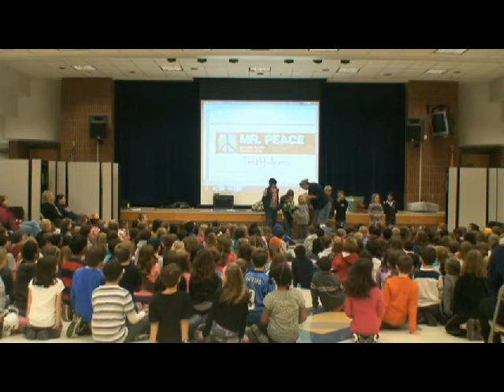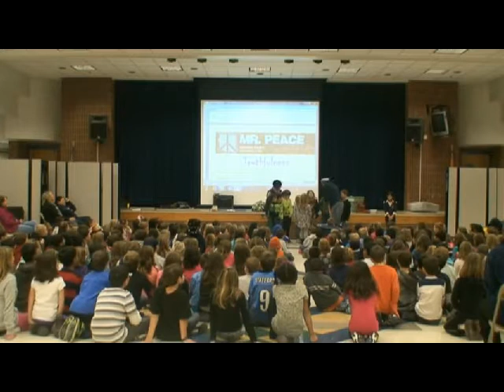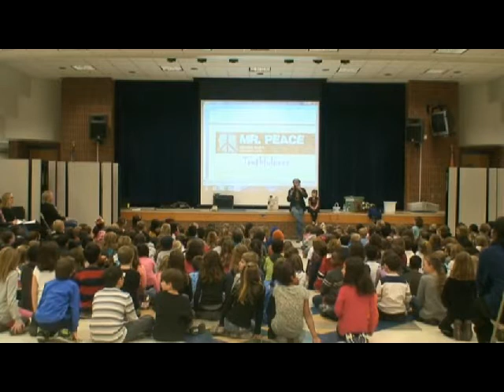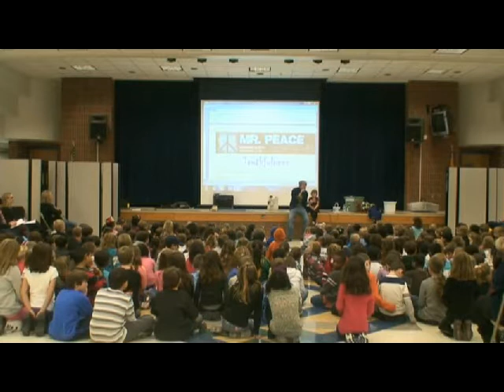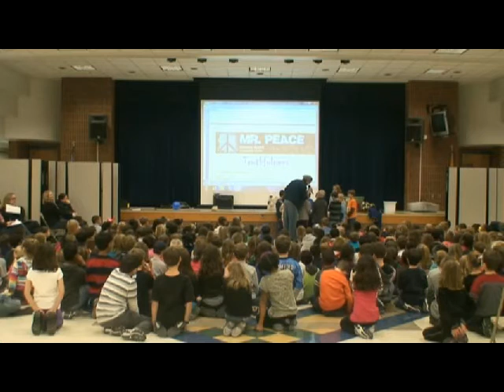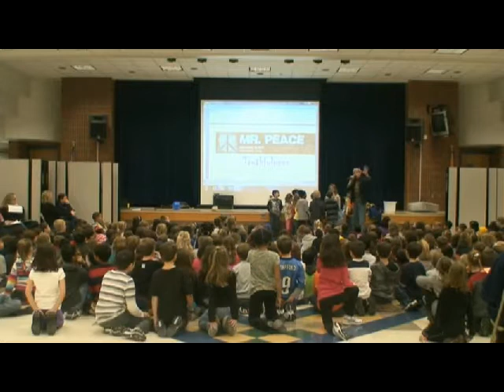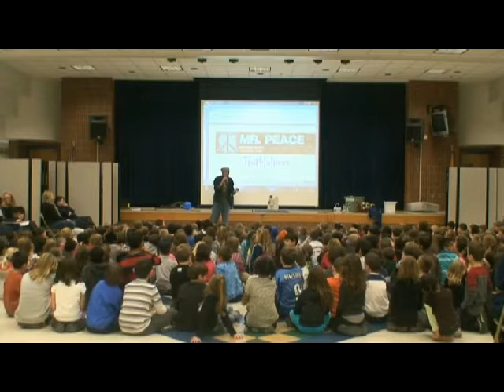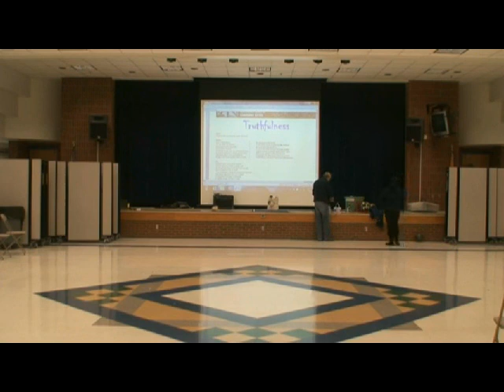''Truthfulness" Assembly by 'Mr. Peace' @ Workman Elementary in Canton, Michigan - January 2012